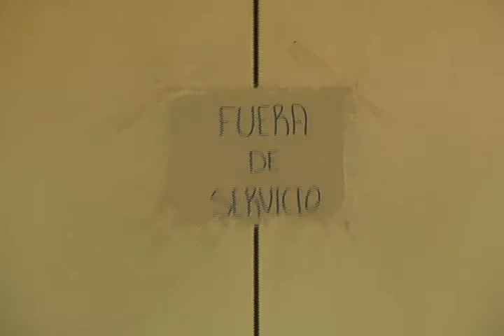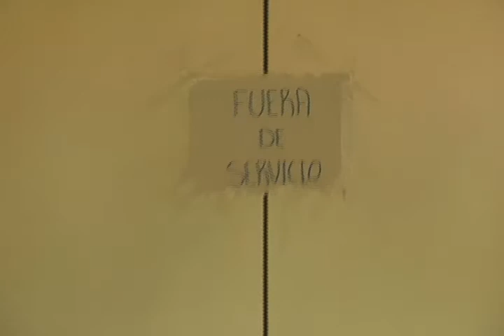ROBERTO MARIN FLORES